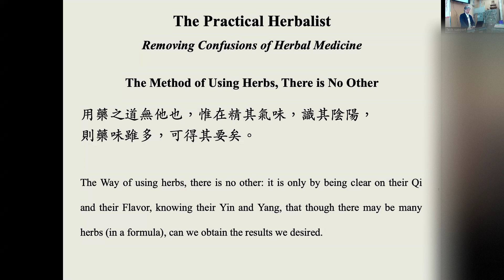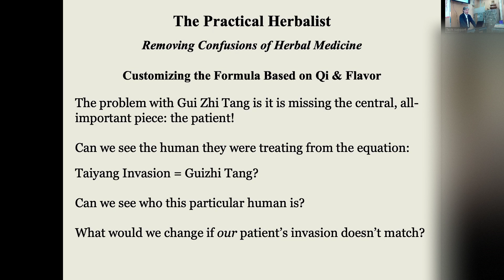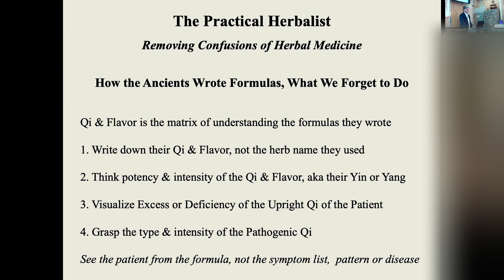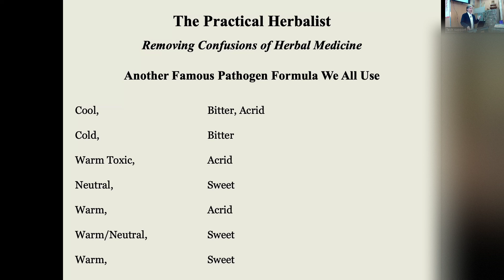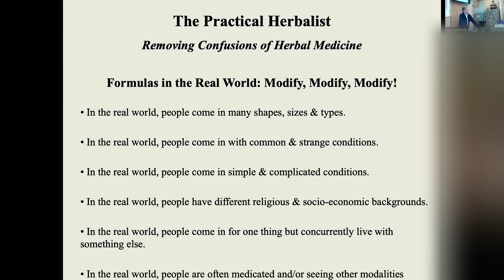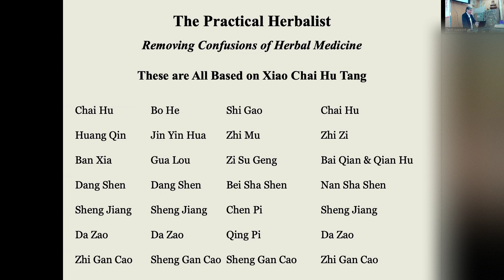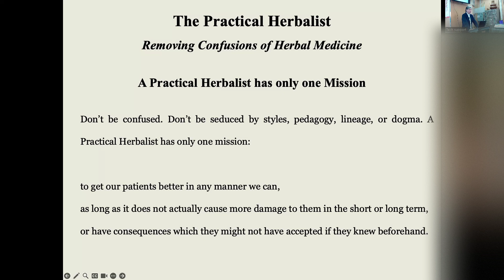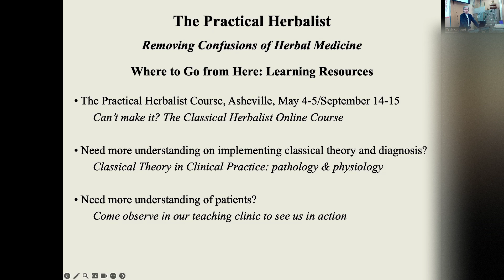Buddha's Sword & The Practical Herbalist by Andrew Nugent-Head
For more videos by Andrew Nugent-Head: @traditionalstudies